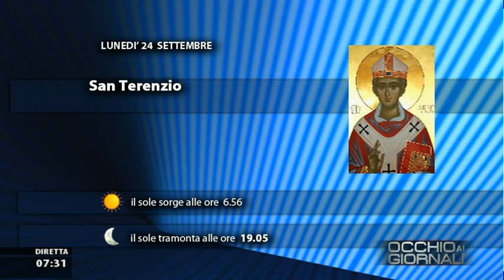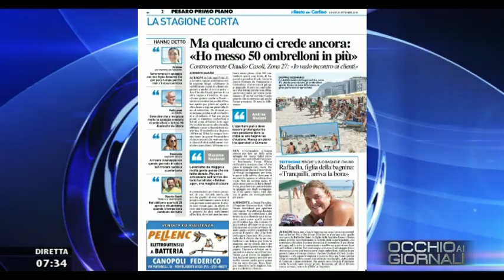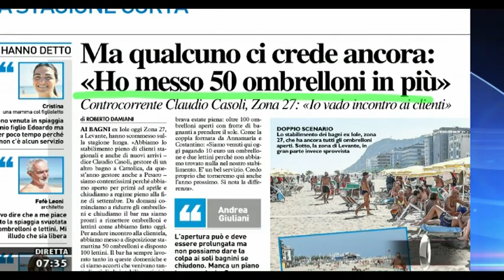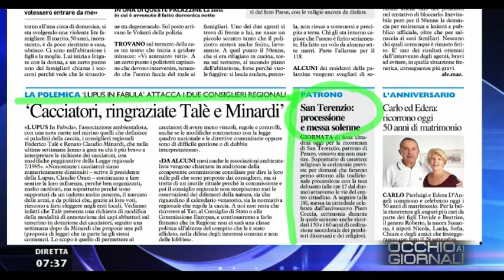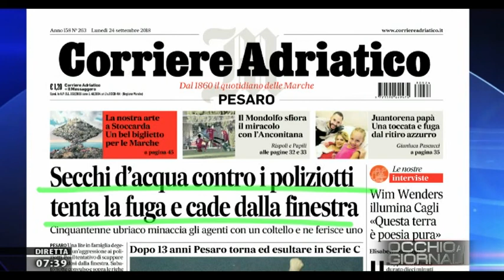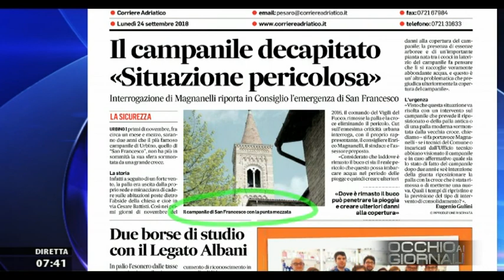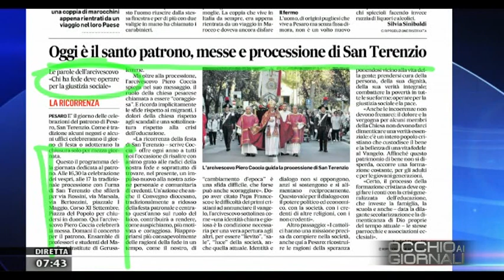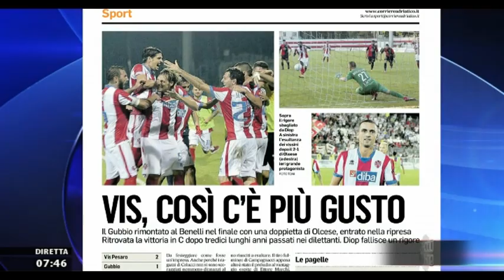Occhio ai Giornali 24 settembre 2018